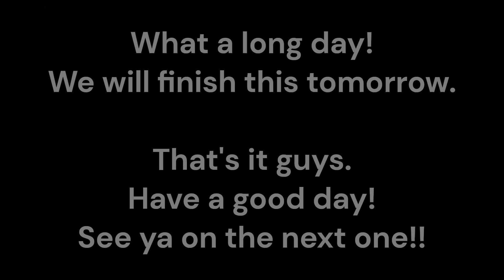Part 1~Eldrids Piglets & Making Sourdough Bread